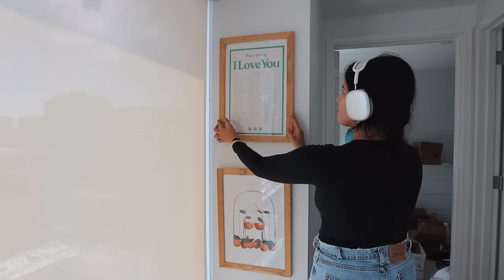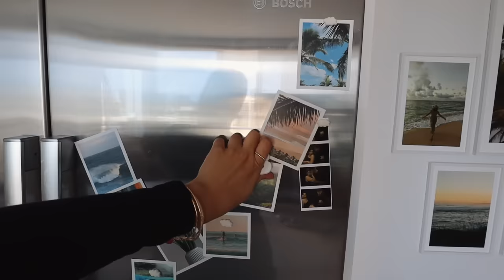living alone again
living alone again.. life update lol :-)